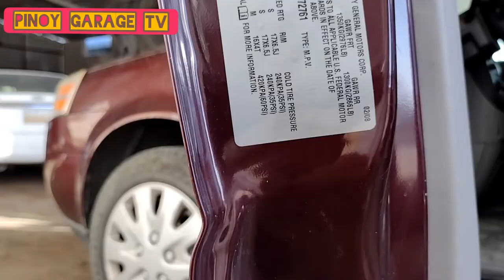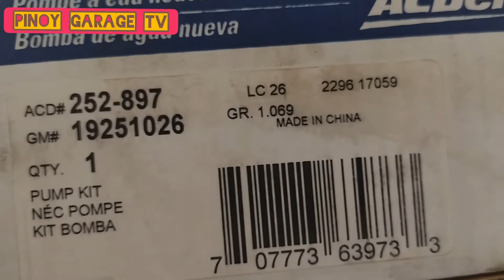GM UPLANDER 2008 WATER PUMP AND RADIATOR REPLACEMENT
Cause of overheating and noise due to water pump damage..